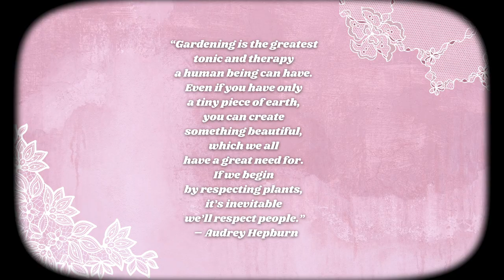anxiety & depression kill my plant vibe.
There’s a direct relationship between you & your plants 🔄
Struggling w/ plant care? Maybe you’re also struggling w/ self care.
After all, how can you water & nourish your plants if you don’t even do that for yourself?
This is a friendly reminder you’re not alone & it happens to the best of us.

Tips for when you're a plant parent going through it with anxiety & depression?
Drink some water & water your plants.
Eat a nourishing meal & give your plants some nutrients.
Get some sunshine & shine some good light on your plant babies.
Dust your shoulders off & clean those dusty leaves.
Enjoy some self care & find gratitude in plant care.
And most importantly, remember that plants can mirror your mindset. After all, you are a reflection of your environment.

Plants are magical & have the power of healing… so do youuuu 💚✨